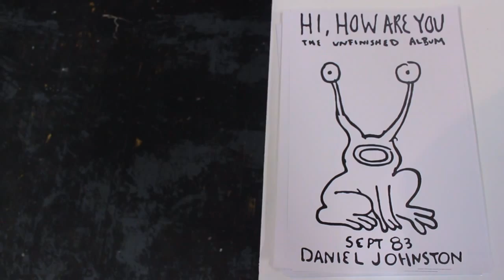Daniel Johnston @ MOMA - shotbysilver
Short video of the Daniel Johnston exhibit @ MOMA featuring his original artwork & instruments and a short film about him. shotbysilver